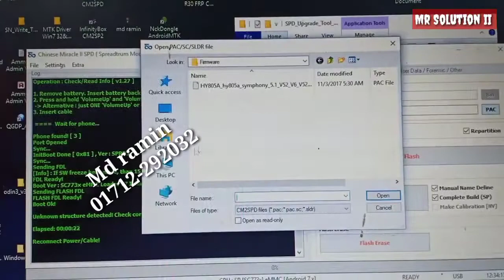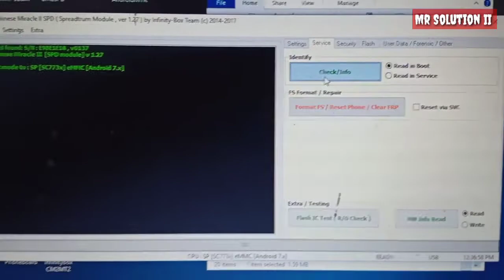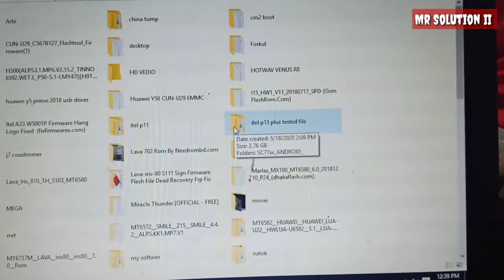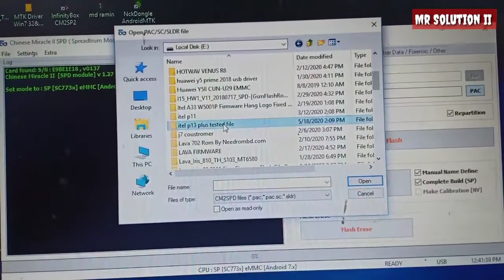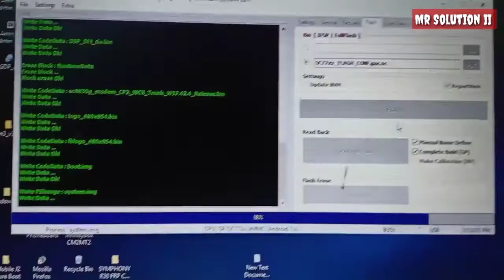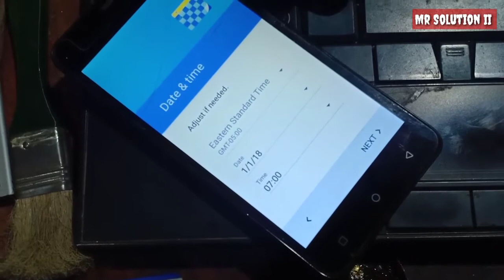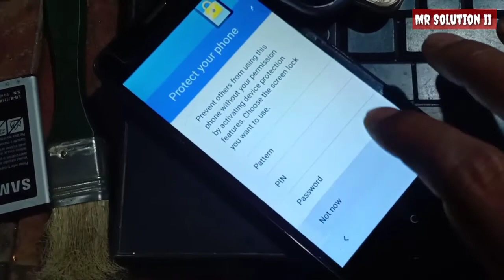Itel A13 plus dead boot recovery firmware